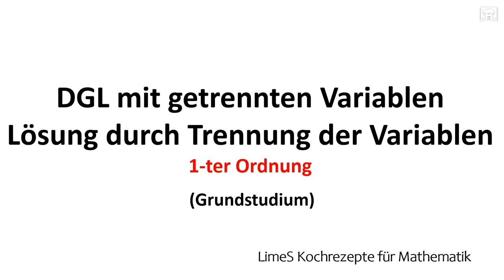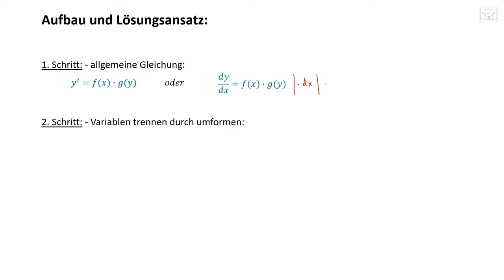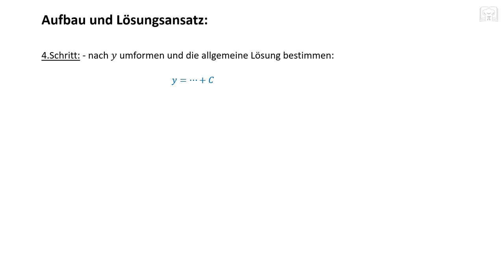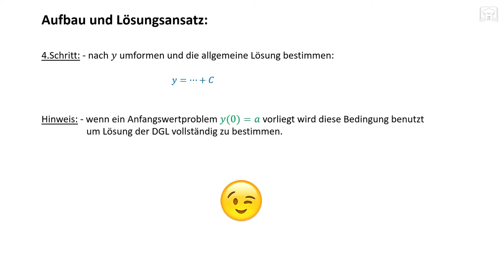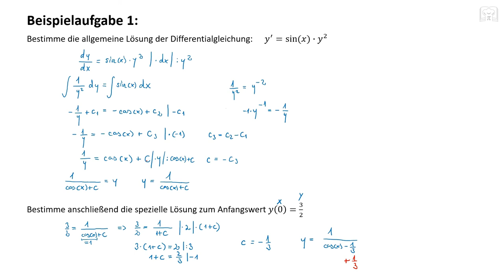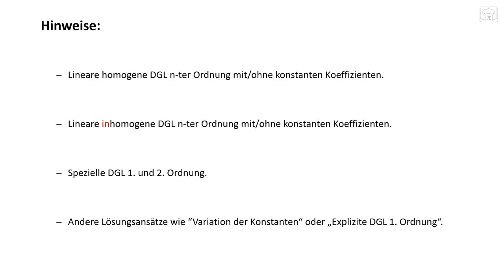Trennung der Variablen, Veränderlichen - DGL lösen - Differentialgleichung 1. Ordnung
DGL lösen durch Trennung der Variablen bzw. Veränderlichen oder Separation der Variablen - Schrittweise erklärt mit Beispiel